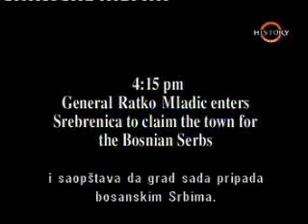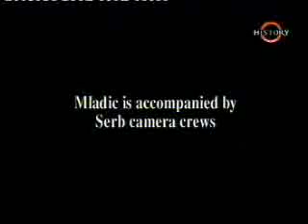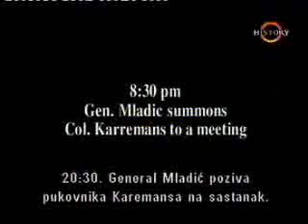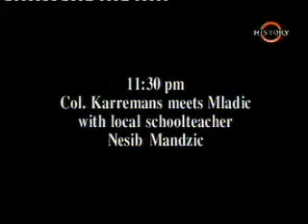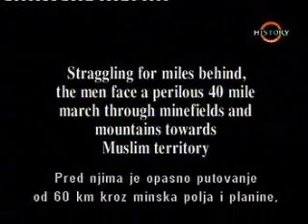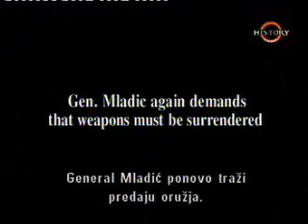Mladić u Srebrenici